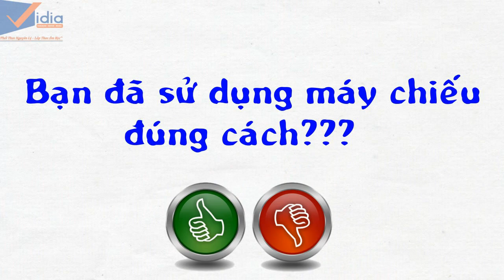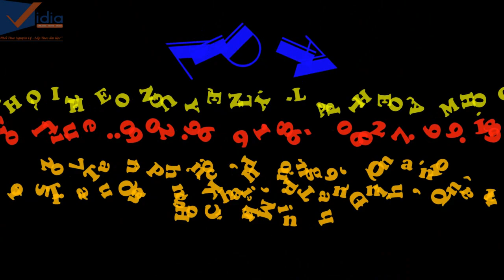7 Điều Cần Lưu Ý Để Sử Dụng Máy Chiếu Đúng Cách - Vidia Channel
- Bạn đã biết cách sử dụng máy chiếu một cách đúng đắn??? Làm sao để cho chiếc máy chiếu của bạn sử dụng được bền bĩ???

207 Tân Phước, P.6, Q.10, TP.HCM